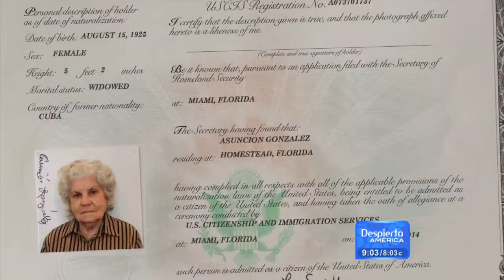Yali Nunez Despierta America/ Ciudadania